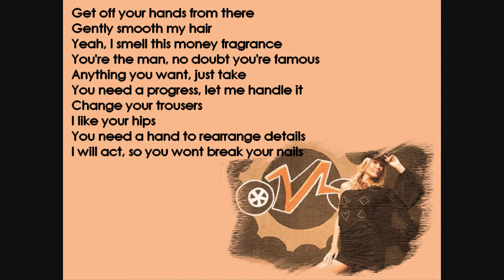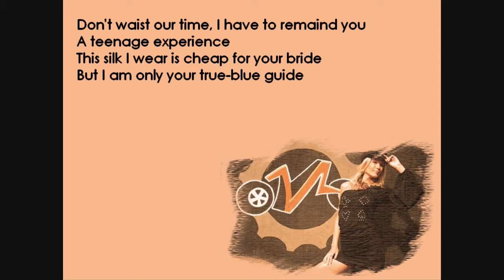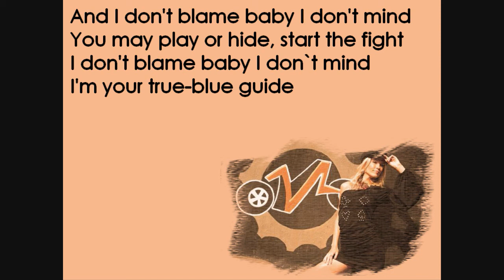Slobodan River- True-Blue Guide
Get off your hands from there
Gently smooth my hair
Yeah, I smell this money fragrance
You're the man, no doubt you're famous
Anything you want, just take
You need a progress, let me handle it
Change your trousers
I like your hips
You need a hand to rearrange details
I will act, so you wont break your nails

And I don't blame baby I don't mind
You may play or hide, start the fight
I don't blame baby I don`t mind
I'm your true-blue guide

Don't waist our time, I have to remaind you
A teenage experience
This silk I wear is cheap for your bride
But I am only your true-blue guide

Don't be shy, oh don't play fool
C'mon tell me what to do
It's allowed here
 youth insanity
C'mon let's
 till you come in me